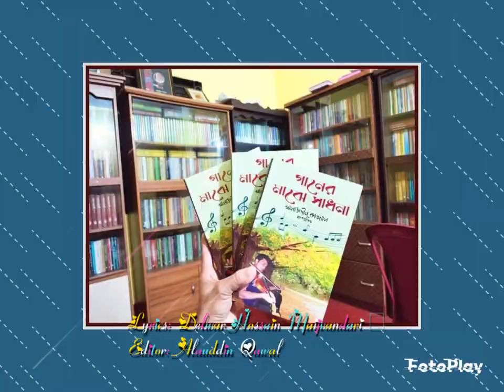খুঁজে পাইনা মনের মানুষ | শানে শফি বাবা মুজিব বাবা| Moner Manush| Alauddin Qawal |Ly. Delwar Hossain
রচয়িতা।। মোহাম্মদ দেলোয়ার হোসেন মাইজভাণ্ডারী
শিল্পী ও সুরঃ আলাউদ্দীন কাওয়াল
Lyrics.. Mohammad Delwar Hossain Maijvandari
vocalist and tune.. Alauddin Qawal
Alauddin Qawal folk music Polli Giti Lokogaan Lokosangeet baul song bangla

খুঁজে পাইনা মনের মানুষ
আমার মনের পিঞ্জিরায়
কোন পিরীতে বাইন্ধা সখি
আমায় ছেড়ে যায়।।

প্রিয়ার মনের মতি গতি
বুঝেনা মোর সঙ্গের সাথী
এ কেমন প্রেম পিরীতি
বুঝা ভিষণ দায়।।

মনপ্রাণ কাইড়া মোরে
যায় সখি আমায় ছেড়ে
আদর সোহাগ দিলাম কারে
কার'বা ফন্দি পায়।।

কারে আমি ভাবি আপন
কারে'বা দিলাম মন
কে হইবে মোর সঙ্গের সাথী
ভাবি এ অবেলায়।।

কত আশা ছিল মনে
প্রেম খেলিব বন্ধুর সনে
দেলোয়ার কয় এই নিদানে
বন্ধু রইল কোথায়।।